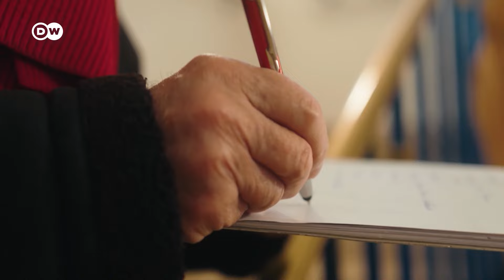Mjesto u kojem su migranti dobrodošli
Je li Njemačka uspjela u integraciji nekoliko milijuna došljaka? Za konačnu ocjenu još je prerano. Čarobnog recepta za integraciju nema. Negdje ona napreduje lošije, a negdje bolje, kao u bavarskom Hebersthausenu.